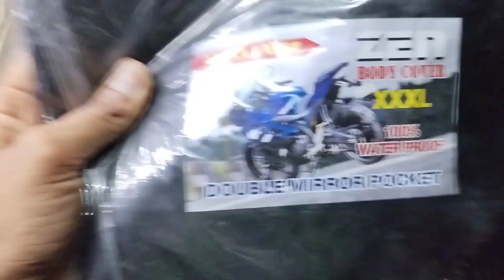We spent a nice evening together💓|দীপ কি গাড়ি কিনলো🤔